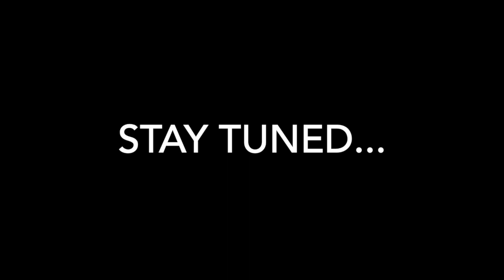Pond Bass Fishing Brownsville Rio Grande Valley!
Pond Bass Fishing RGV Brown Bass!
March is here folks! Bass will be coming up shallow soon. I’m so freaking excited for the best bass month of the year!!!

“FISHIGAN” for $10 Mystery Tackle Box!!!

Add Me!

Googanbaits Lunker Log!

Power Pro line (10lb)
Berkley Vanish Fluorocarbon (8lb)

(inexpensive) Abu Garcia black Max3
(expensive) Shimano Stradic Ci4+

Palo rods : Compadre rod 7’ medium light
“Favorite” casting Rod
CastAway Rods
Budget rod
Daiwa Spinning rod

GoPro 8 Black
GoPro 3+
iPhone XR
Macbook Pro (w/ iMovie)
Adobe Rush